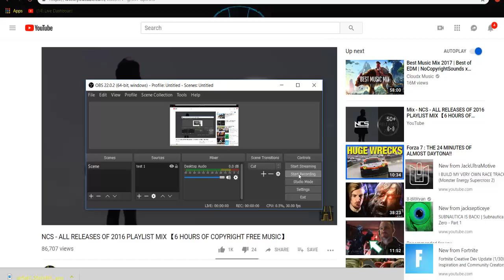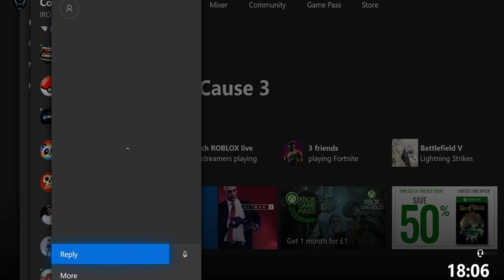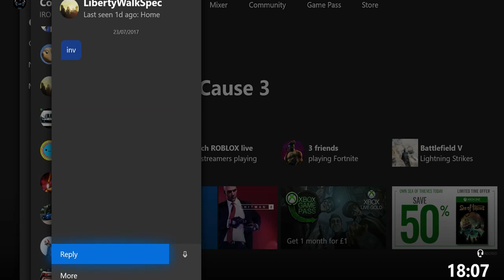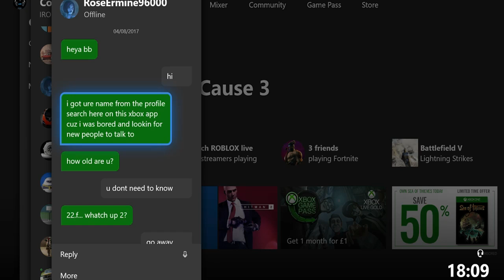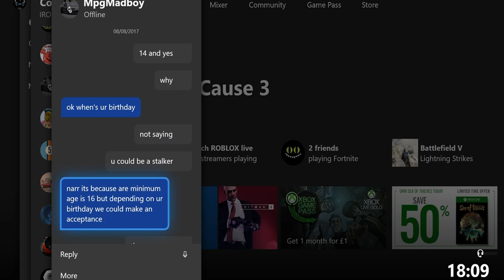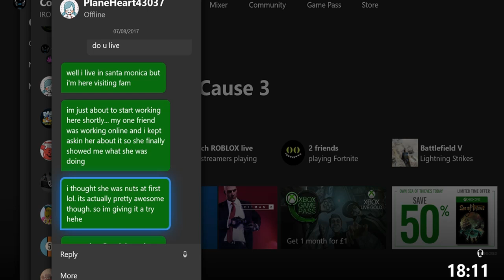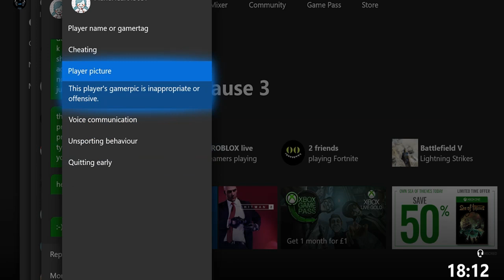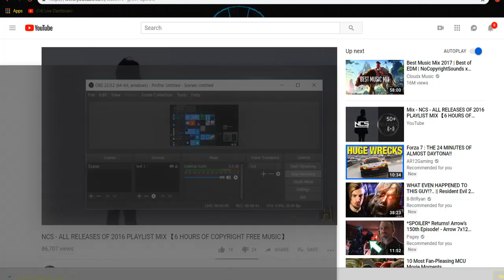reading my old xbox chats part 1